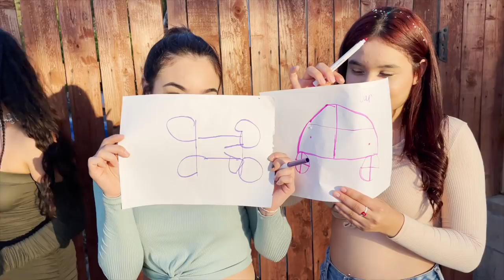EXTREME EASTER EGG HUNT **MONEY INSIDE EGGS**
Welcome back to another video guys! In todays video we celebrated Easter at Pablos moms house. The kids and adults had so much fun hunting for eggs and playing games. Were sorry we lost footage of the kids hunting for eggs with money inside them. Thank you guys for watching Pablezyy & Steph Gang!

STALK US ;)